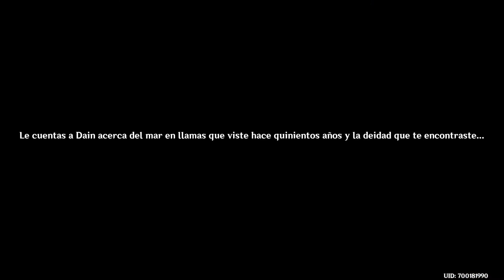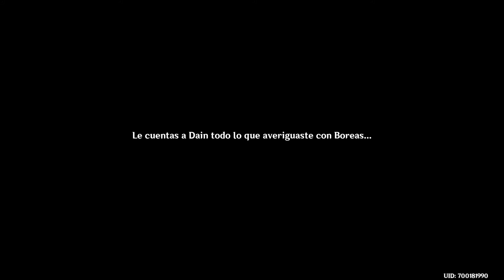Genshin Impact | Misión: "Nos Volveremos a Encontrar" - Lumina y La Historia del Pasado de Teyvat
Muy buenas gente, bienvenidos una vez más, a otro video de Genshin Impact, en este caso completando la última misión de la historia principal que se ha implementado en el juego llamada "Nos Volveremos a Encontrar". En esta misión aprenderemos mucho sobre la historia del universo del juego, nos enfrentaremos al Emisario del Abismo y podremos volver a ver a nuestro hermano/a (dependiendo el género de tu personaje principal).
Pronto llegará también el nuevo parche y actualización del Genshin, la 1.5 que incluira la posibilidad de creer nuestra propia casa y decorarla a nuestro gusto, una nueva misión legendaria de Zhongli (junto a su Gachapon), nuevas citas y nuevos jefes finales.
Dicho esto, como siempre un likazo se agradece y podéis dejarme dudas o lo que sea por comentarios... ¡Un Saludazo!